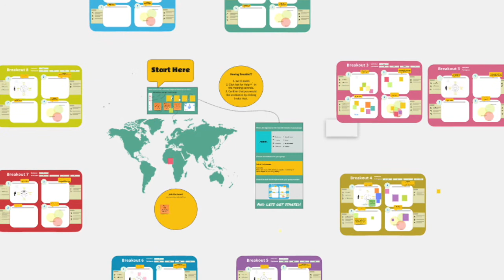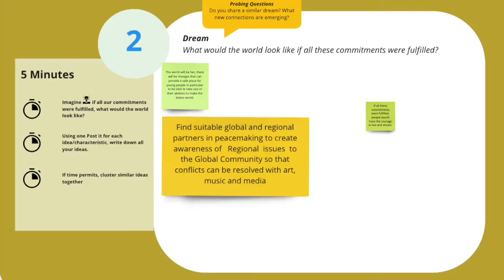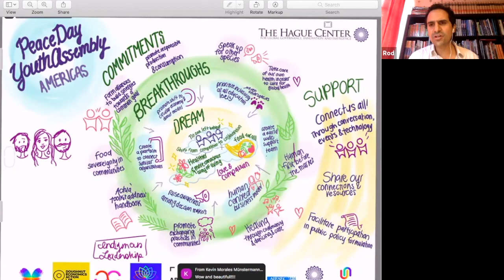International Day of Peace 2021 Regional Meetup Summary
Summary of the regional meetups (4 sessions) held on September 19, 2021 in the leadup to International Day of Peace 2021.